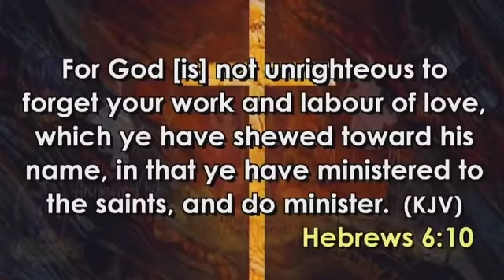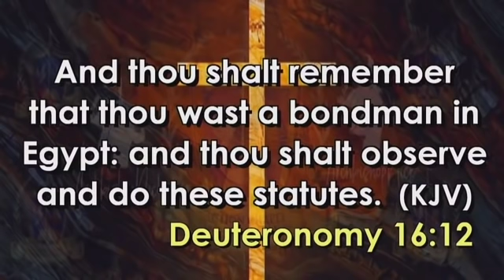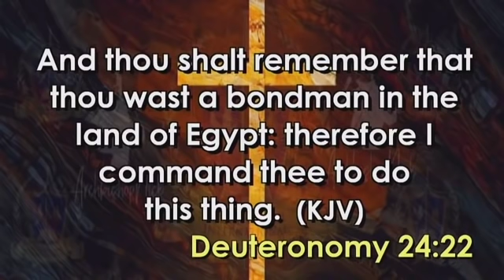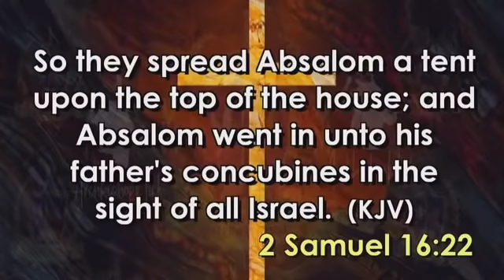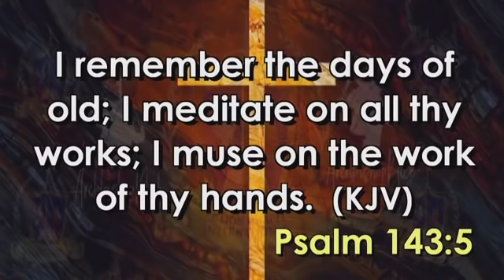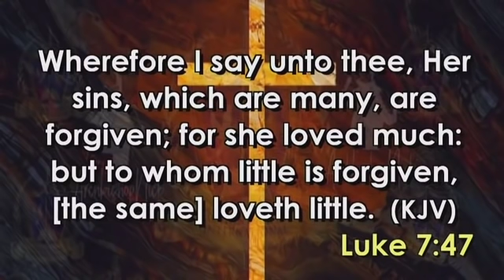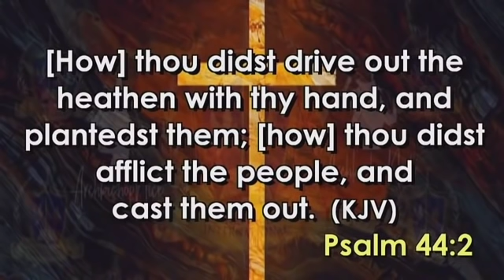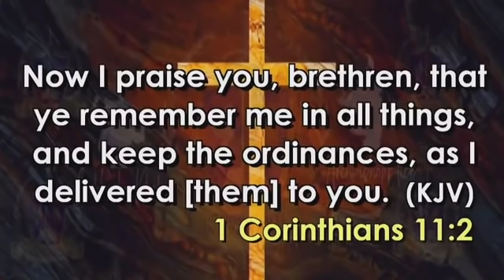REMEMBER, PT 2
I cannot let go when I reflect on the man David. Apart from the fact that he was a skillful worshiper and a dangerous giver, when it came to the things of God, irrespective of good or bad times, he always praised God. David also had a habit of not forgetting, he always remembered the place from whence he came.  In life , when you do not remember, you will never appreciate where you are,  and you will gradually show ingratitude. If you despise what you have, you will eventually abuse it.

God bless you for your generosity! to give. Blessings!